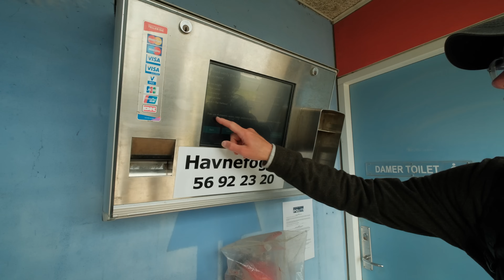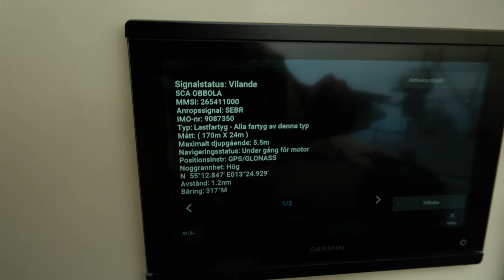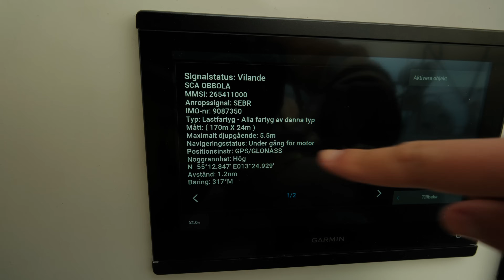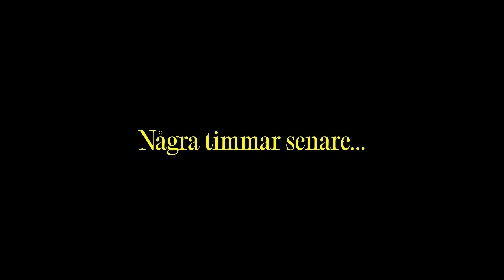NU LÄMNAR VI SVERIGE (Seglar till Medelhavet)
Vår långsegling mot Medelhavet fortsätter! I det här avsnittet når vi en stor milstople, vi lämnar Sverige bakom oss & tar sikte på Kiel i Tyskland!
Men, det blir först ett par stopp på vägen, bland annat får vi upptäcka fantastiska Bornholm i Danmark & är även med om en ordentlig storm som blåser in när vi stannar i Ystad. Sen gör vi vår längsta etapp hittills, 27h nattsegling mot Kiel. Häng med!

Häng med oss på Instagram & TikTok för att se mer ✨